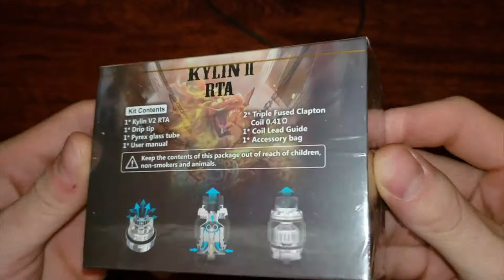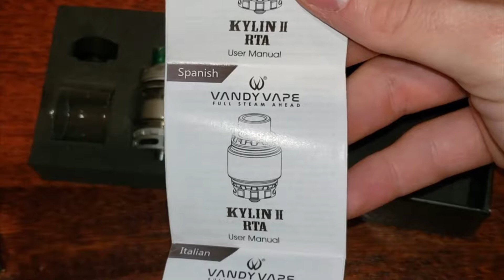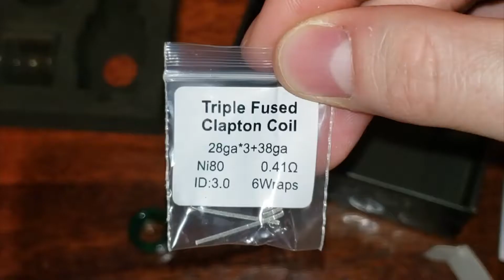Vandy's Kylin V2 (ESPAÑOL)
Recuerden que hago lo posible por subir videos 2 veces a la semana.